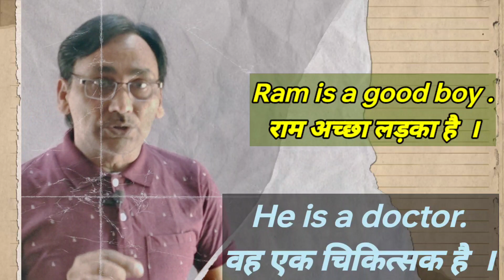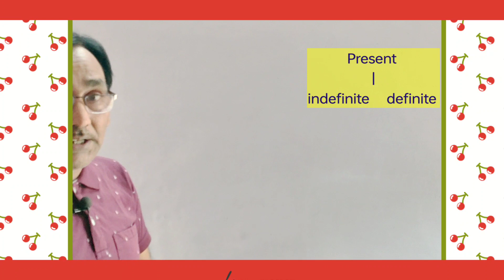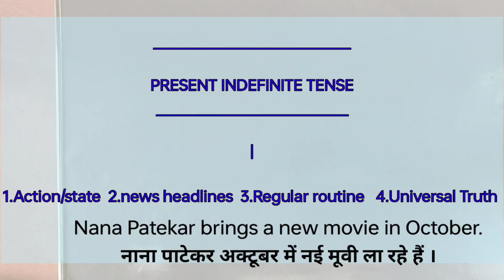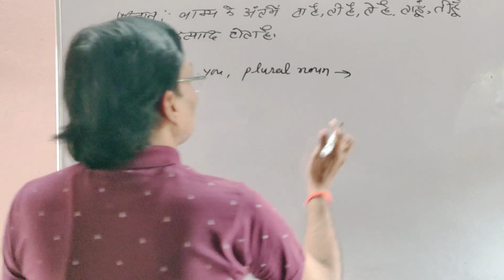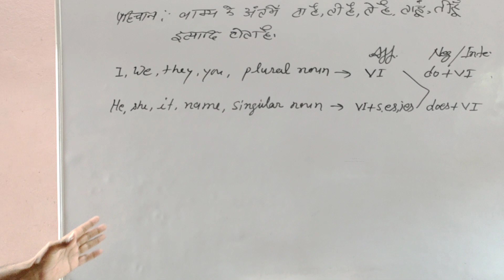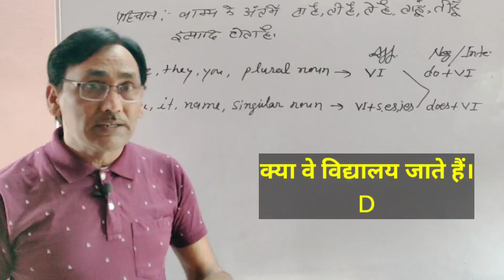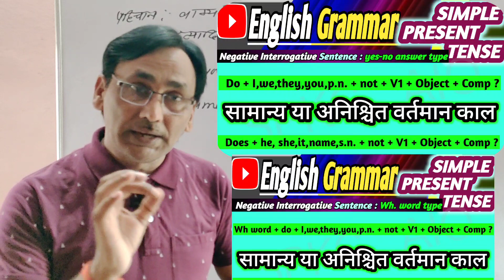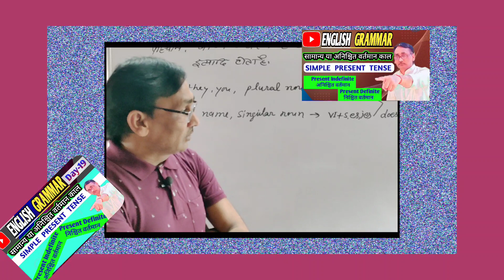Present Indefinite tense | Simple Present with Concept and Examples | Basic English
Present Indefinite tense | Simple Present with Concept and Examples | basic english | अनिश्चित या सामान्य वर्तमान काल
👉 *_Website link_*

✅ _*Previous videos_*

*_timestamp_*

00:00  intro
00:10  state of a subject
01:54  action of the verb
02:40  subject Verb Agreement
03:26  present Definite vs indefinite
06:09  parts of simple present tense
10:56  identity of present indefinite
14:21  affirmative sentence
16:53  negative sentence
18:13  interrogative sentence
22:28  negative interrogative sentence
25:38  negative without not or do/does
26:45  ending

In this video, ✔️ Class: all above 5th ✔️ Subject: English Grammar ✔️ Topic Name: Simple Present Tense - Simple Present Tense Sentences ✔️ Topics Covered In This Video (By Sanjay Rajawat ): This video will provide an introduction , concept and Examples to the Simple Present Tense in English Grammar for students. It will cover topics such as the structure of the sentences, usage of verbs, and Creating affirmative, negative, and interrogative sentences in Simple Present Tense. The video will also provide examples to help the students understand and make use of the  Present indefinite Tense in their day-to-day lives.

|| *_SUBSCRIBE_* ||
|| *_LIKE_* ||
|| *_SHARE_* ||